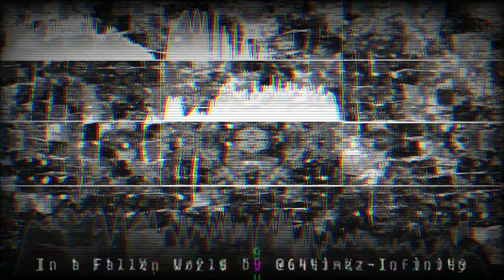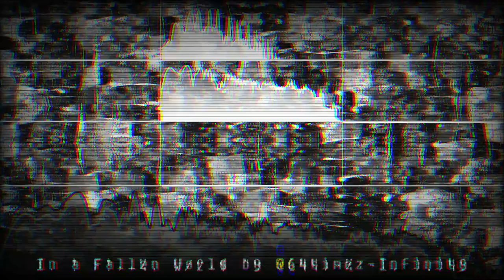In a Fallen World...